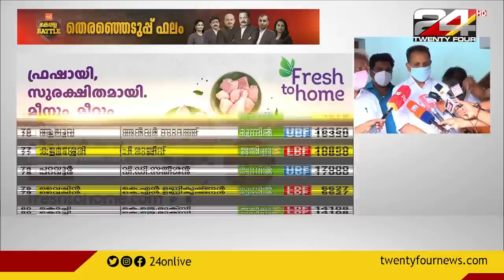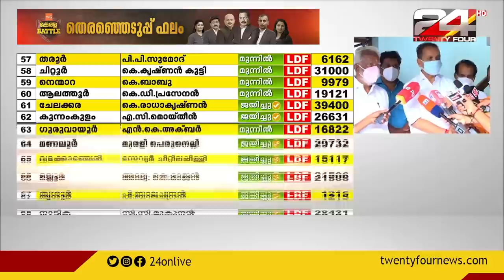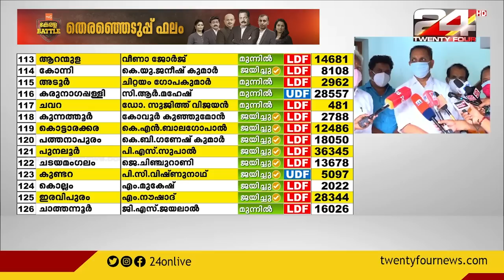പ്രതീക്ഷിച്ച സീറ്റുകളിൽ വിജയിക്കാൻ സാധിച്ചില്ല ;കെ സുരേന്ദ്രൻ